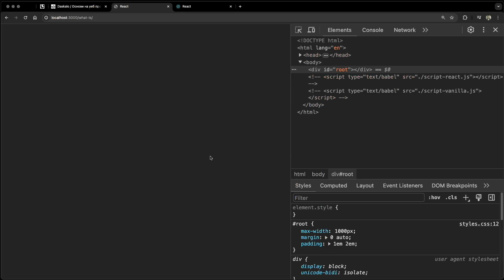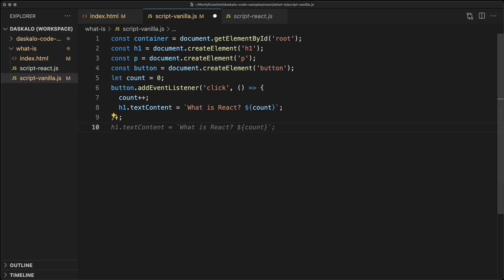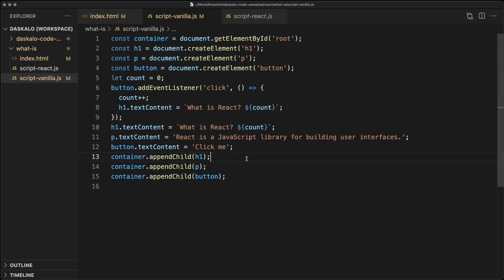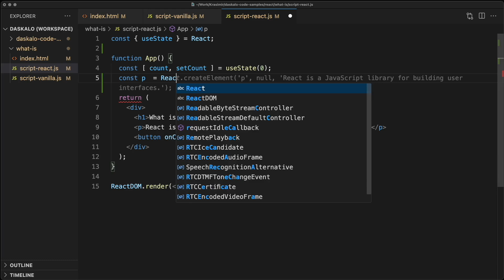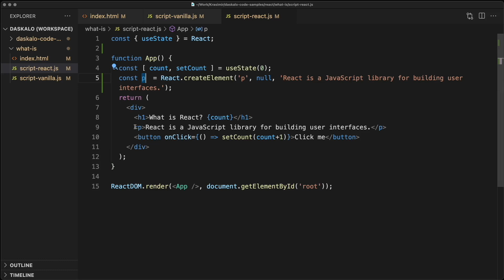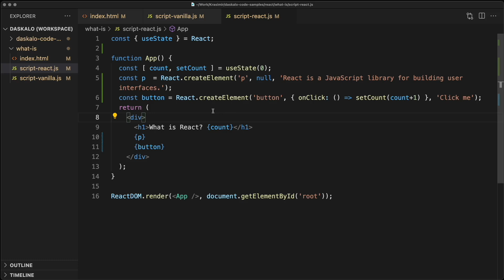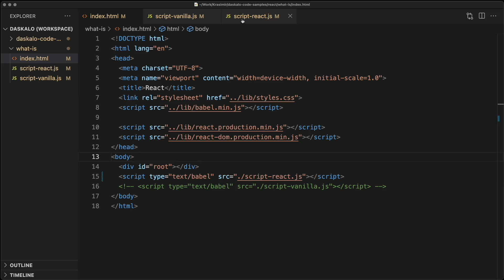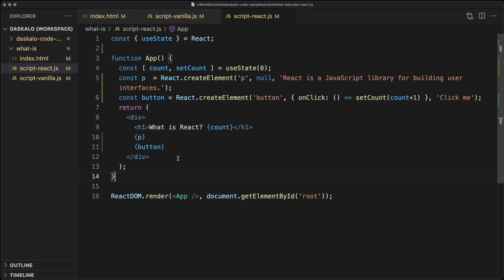Основи на React.js - какво е React.js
В това видео ще разгледаме какво е React.js и как можем да работим с него. Ще видим какво е компонент (class и functional) и какво е JSX. Ще разберем как да рендерираме данни като част от нашия HTML.

В него ще видите:
⭐ 5 модула (Основни понятия, Управление на състояния (state management), Стилизиране, Тестване, Други важни концепции)
⭐ 23 видео урока / 3 часа и 18 минути
⭐ Въпросник към всеки урок
⭐ Практически онлайн задачи
⭐ Материали използвани от инструктура